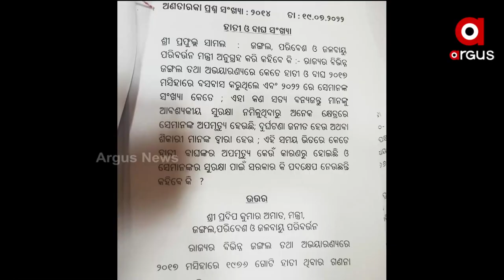ପ୍ରାଣୀ ଶୁନ୍ୟ ହେଉଛି ନନ୍ଦନ କାନନ !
୩ ବର୍ଷରେ ୨୬୦ ଗୋଟି ବିଭିନ୍ନ ପ୍ରଜାତିର ପଶୁପକ୍ଷୀ ମୃତ୍ୟୁବରଣ କରିଛନ୍ତି।  ସେହିପରି ଏହି ୩ ବର୍ଷ ମଧ୍ୟରେ ନନ୍ଦନ କାନନ ଆସିଛନ୍ତି ମାତ୍ର ୬୪ ଟି ବନ୍ୟପ୍ରାଣୀ।  ବର୍ତ୍ତମାନ ନନ୍ଦନ କାନନରେ ୧୮୩୮ ସ୍ତନ୍ୟପାୟୀ, ୩୧୭ ସରୀସୃପ, ୧୮୬୨ ପକ୍ଷୀ, ୨୧ ଉଭୟଚର ପ୍ରାଣୀଙ୍କୁ ମିଶାଇ ମୋଟ ୪୦୩୮ ବନ୍ୟପ୍ରାଣୀ ଅଛନ୍ତି।